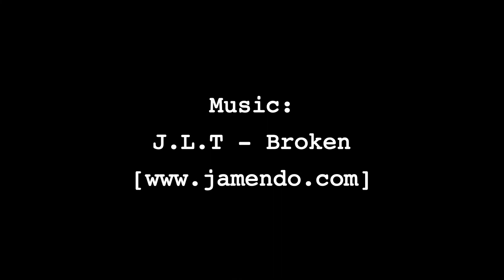Hexa_HD_first_Clips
First HD clips with the Samsung WB2000.